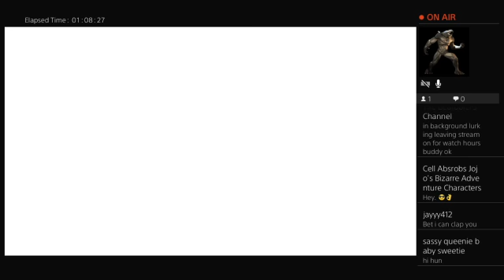DBXV2 pvp slayer #8